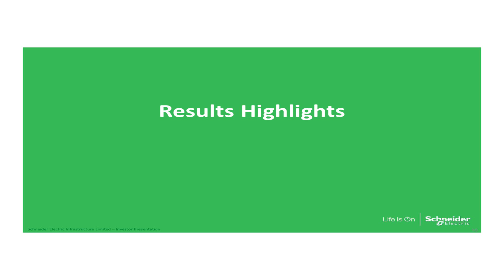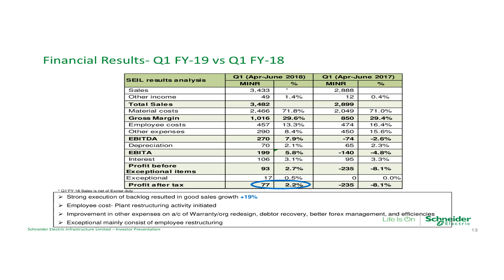SCHNEIDER ELECTRIC INFRASTRUCTURE LTD Investor Presentation for June 2018 results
SCHNEIDER ELECTRIC INFRASTRUCTURE LTD Investor Presentation for June 2018 results as published by the company